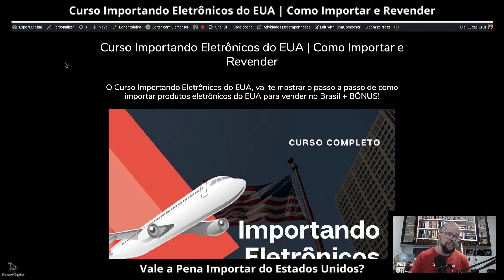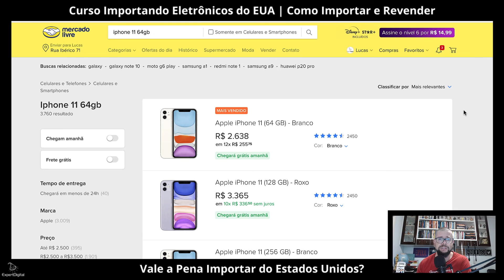Vale a Pena Importar do Estados Unidos?